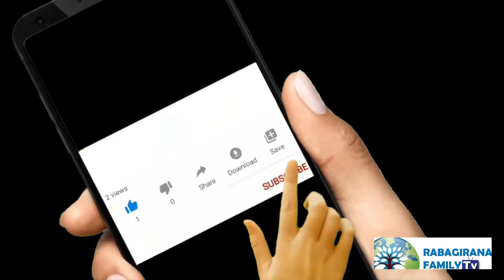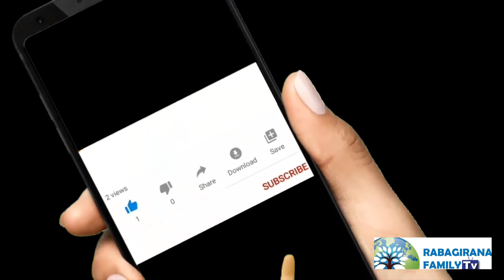UBUKWE BWA KRISTO N'UMUGENI BUZARANGWA N'IKI? //Dore uburyo abanyedini benshi bazisanga hanze.